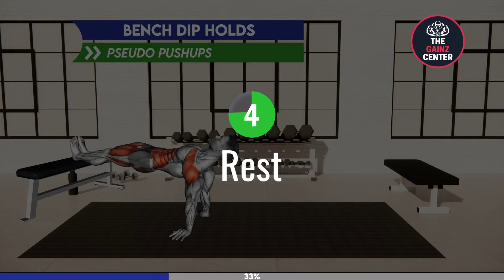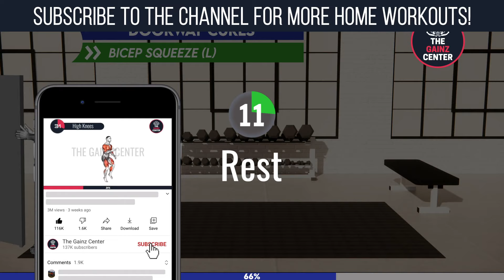How To Get Bigger Arms In 30 Days At Home [No Equipment]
Here is a workout to get bigger and more muscular arms at home without equipment. To train to get muscular arms without equipment, you need to get bigger triceps and bigger biceps at home. Also, do make sure you complete this workout for 30 days if you want to see yourself getting bigger arms in 30 days without weights. All exercises to get big arms in 30 days do not require any equipment as they are all bodyweight exercises.